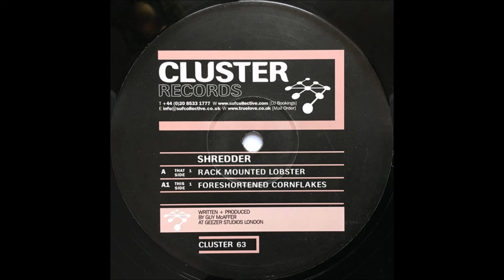Shredder - Rack Mounted Lobster (A) [CLUSTER63]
Shredder - Rack Mounted Lobster / Foreshortened Cornflakes EP
Label: Cluster Records – CLUSTER63
Format: Vinyl, 12"
Country: UK
Released: May 17, 2004
Genre: Electronic
Style: Techno
TRACKS
A Side
Shredder - Rack Mounted Lobster
AA Side
Shredder - Foreshortened Cornflakes

Produced At – Geezer Studios
Written-By, Producer – Guy McAffer